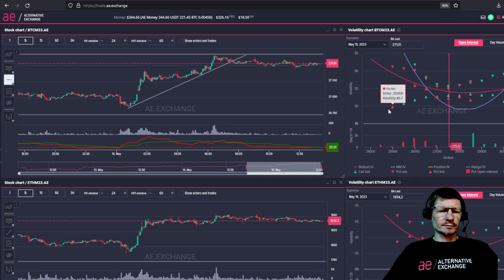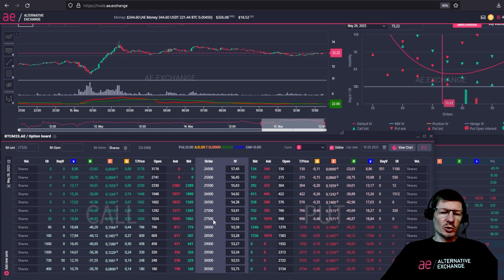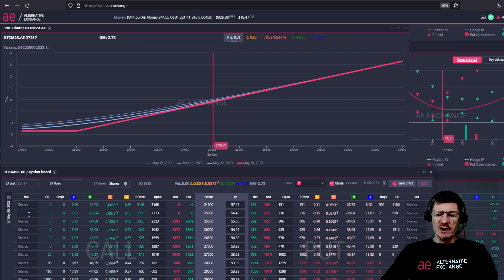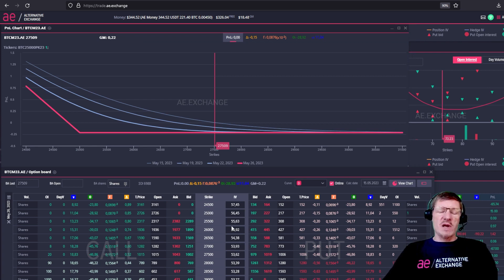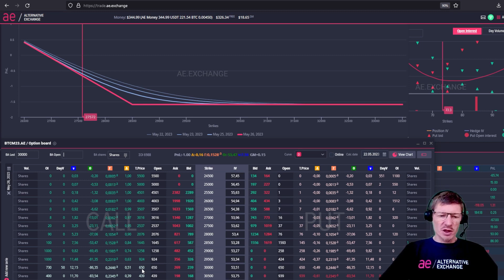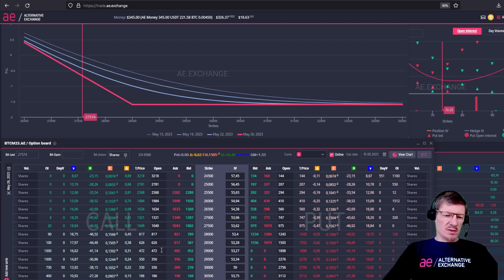Options Trading Course | Lesson 2: Understanding Option Prices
Watch this video to fully understand the simple mathematics of options, what an option price is made of and how option prices are calculated. We continue the topic of options trading 2023 |  Understanding Option Prices. Was the video helpful to you?
❓ Ask your questions in the comments, I will try to answer everyone!

👉 Telegram channel announcements, news, strategies

My name is Sergei Eliseev, I am a trader with many years of experience, I am the founder of the Option-lab trading terminal and the Crypto Derivatives Exchange AE ae.exchange
Today, you can make money on options trading, regardless, whether the cryptocurrency grows or falls in price. Cryptocurrency options are a more profitable type of trading than spot traiding or trading with futures on bitcoin and other cryptocurrencies.